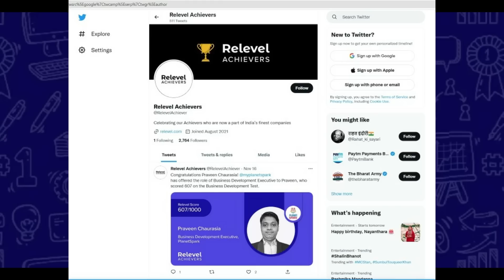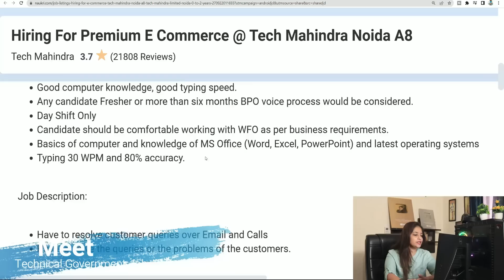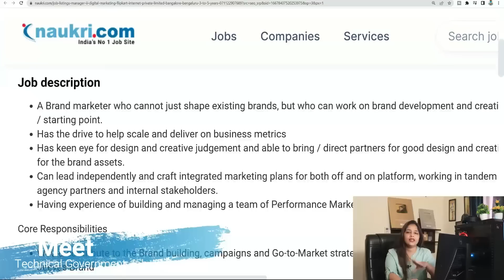Flipkart Work From Home Job | Flipkart Recruitment 2022 | Work From Home Jobs|Govt Jobs Nov 2022